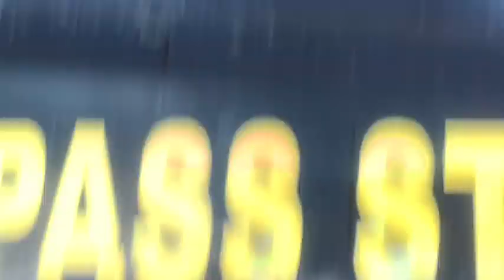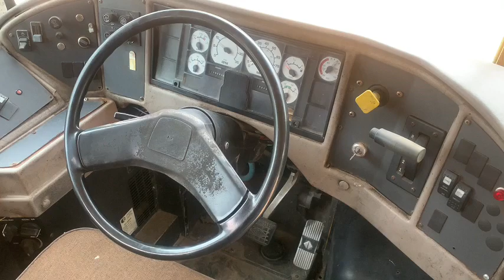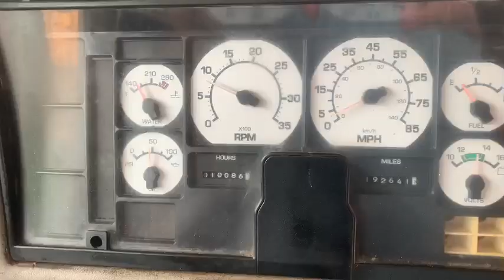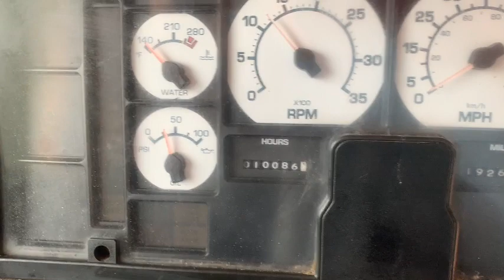2001 International Conventional IC 71 Passenger Blue Bird School Bus (192,641Miles) #13